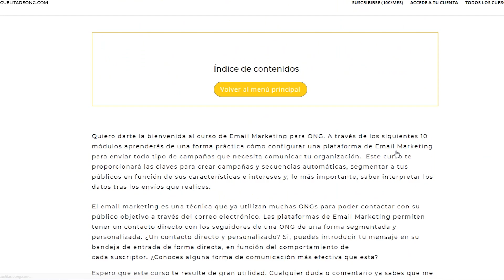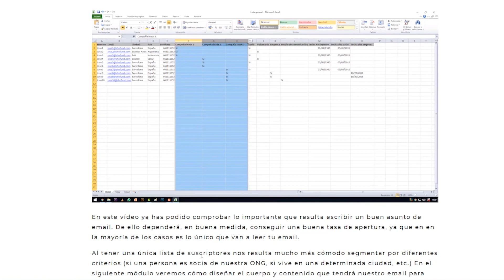Captar socios para ONG mediante el email